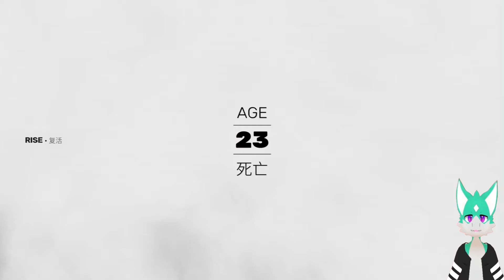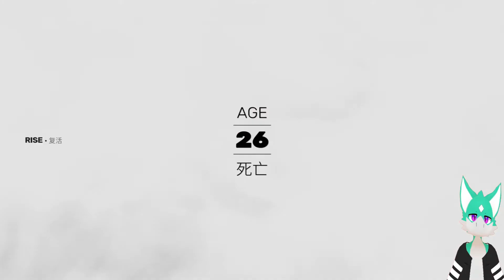Sifu - Part 3 - Kuroki - The Museum romp shatter.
In Sifu we're heading towards the Museum to fight Kuroki. She seems like she wants to end this conflict and no longer wants to fight but there's no escaping these fist!
Sifu is a stylish yet gritty beat-em-up, featuring visceral hand-to-hand combat in a contemporary urban setting.

From Sloclap, creators of acclaimed PS4 fighting game Absolver, Sifu follows a young kung fu student on a path of revenge, hunting for the murderers of his family.

One against all, he has no allies and countless enemies. He will have to rely on his unique mastery of kung fu to prevail and preserve his family’s legacy.